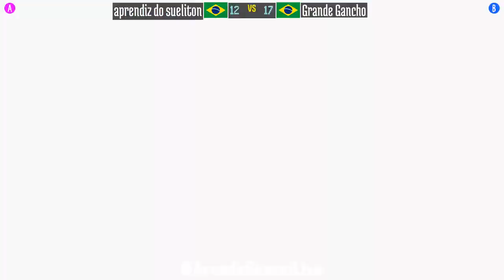Street Fighter Alpha 2 - aprendiz do sueliton (BR) vs Grande Gancho (BR) - 2021-10-17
aprendiz do sueliton (BR) vs Grande Gancho (BR) [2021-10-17 Street Fighter Alpha 2]